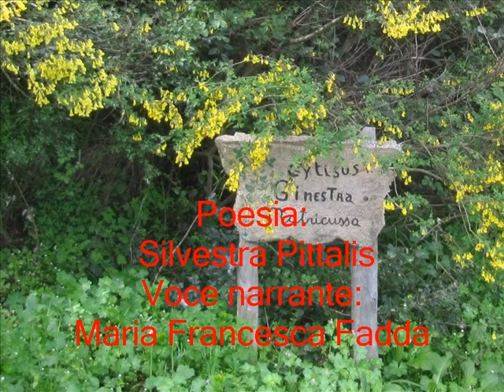Pietre, musica e poesia. Orune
Silvestra Pittalis